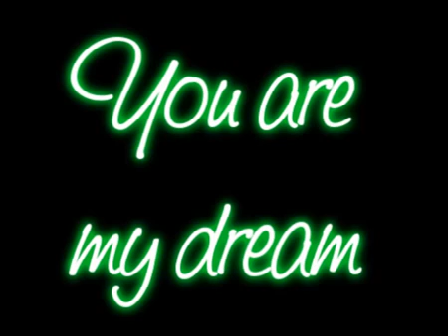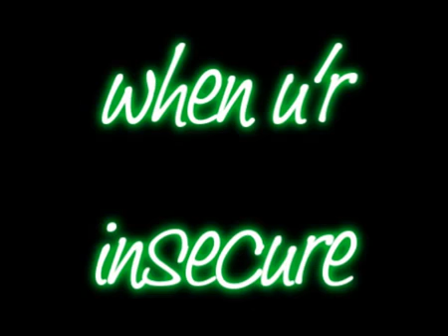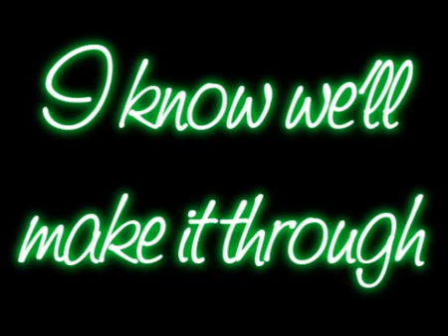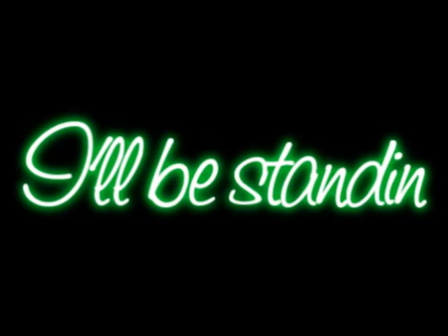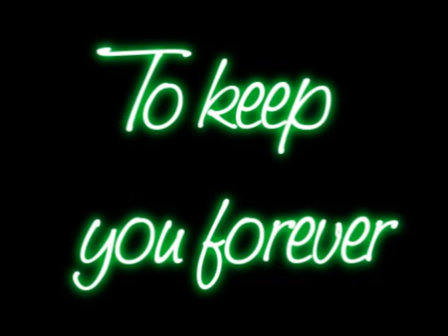Chris Brown ft Justin Bieber Next 2 You Lyrics + Ringtone Download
Chris Brown ft Justin Bieber Next 2 You Lyrics